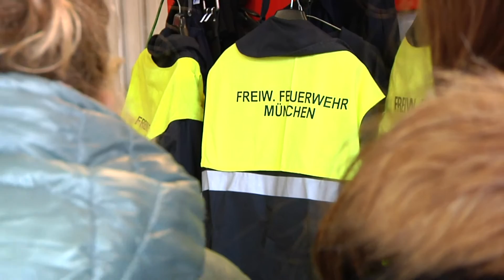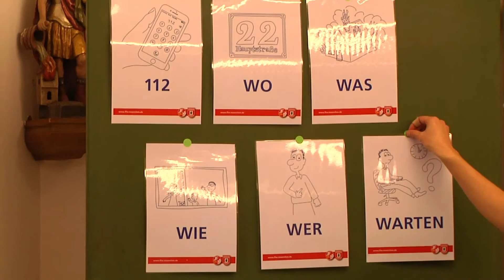Brandschutzerziehung bei der Freiwilligen Feuerwehr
Für die Schüler einer 5. Klasse ging es bei der Freiwilligen Feuerwehr in Forstenried wortwörtlich heiß her. In Workshops bekamen sie alles Wichtige zum Thema Brandschutz vermittelt.